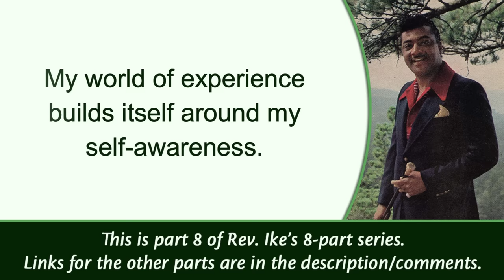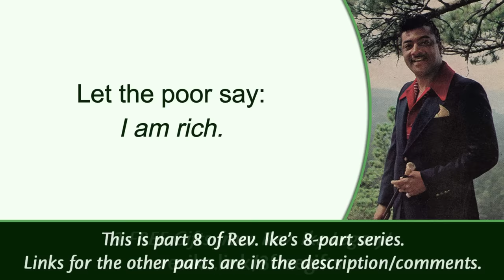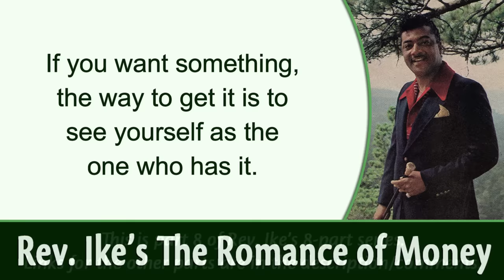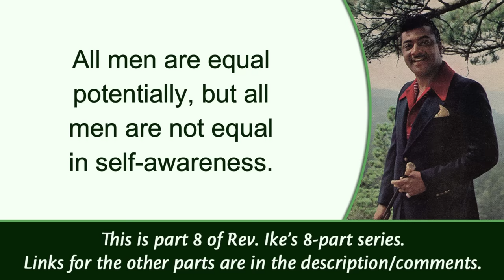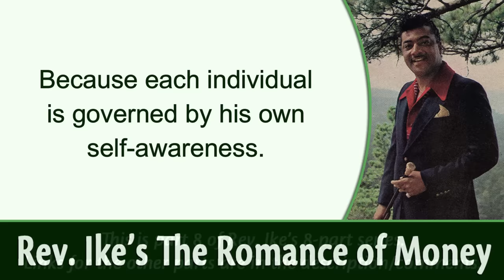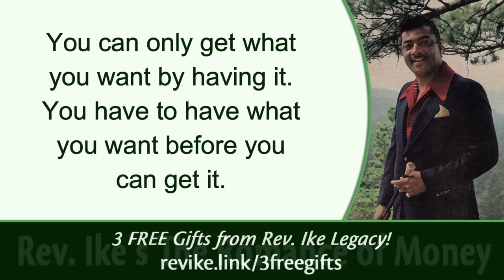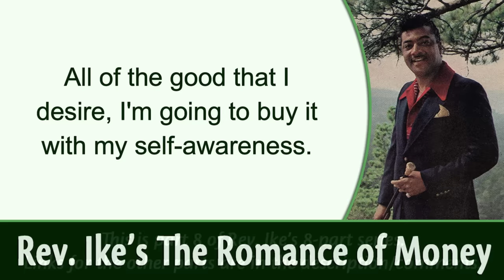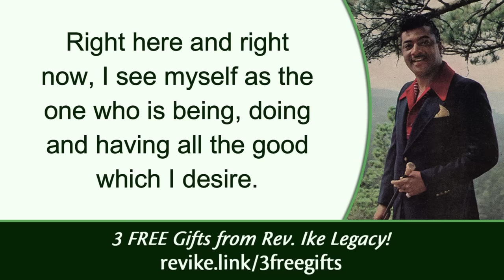Affirmation to Multiply Love, Money and Happiness - Rev. Ike's The Romance of Money, Part 8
Here is the finale of Rev. Ike's powerful 8-part teaching, "The Romance of Money." Learn WHO really gets what they want in life and how you can be one of them. This lesson ends with an energizing affirmation designed to attract and multiply the good you want to be, to do, and to have. Recorded in 1976, this is one the first money-conditioning teachings that Rev. Ike became known for.

Rev. Ike's biography is now on sale! This long awaited testament to Rev. Ike's life and legacy was written by his son Xavier Eikerenkoetter and Mark Victor Hansen ("Chicken Soup for the Soul"), with a foreword by Bob Proctor. "Reverend Ike: An Extraordinary Life of Influence" is available in hardcover and ebook formats.